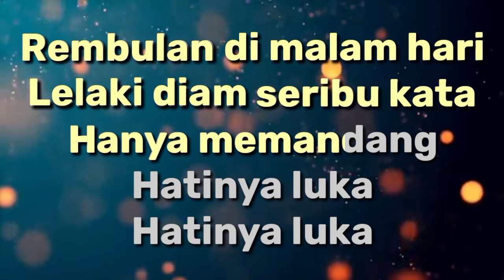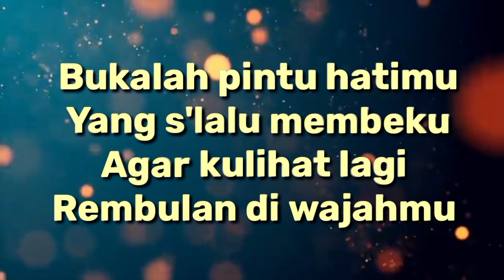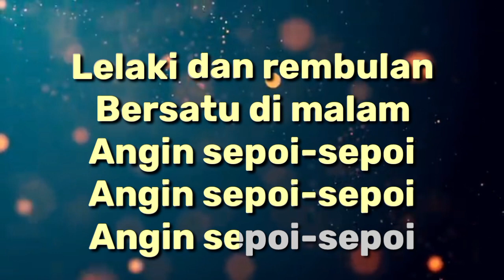Lelaki Dan Rembulan||lagu Franky Sahilatua||Nada Pria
Judul :Lelaki Dan Rembulan
Lagu Franky Sahilatua

lirik

Rembulan di malam hari
Lelaki diam seribu kata
Hanya memandang
Hatinya luka
Hatinya luka

Udara terasa berat
Kar'na asmara sesakkan dada
Ketika cinta
Terbentur dinding
Terbentur dinding

Bukalah pintu hatimu
Yang s'lalu membeku
Agar kulihat lagi
Rembulan di wajahmu

Jangan sembunyikan
Hatimu padaku

Lelaki dan rembulan
Bersatu di malam
Angin sepoi-sepoi